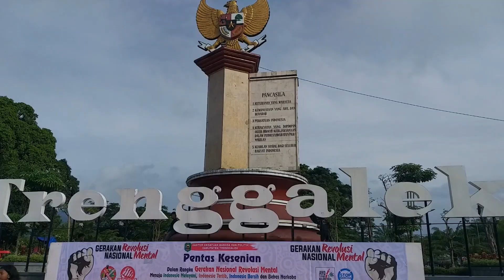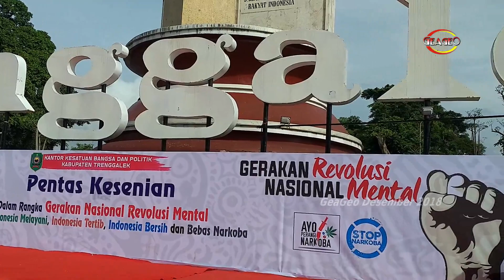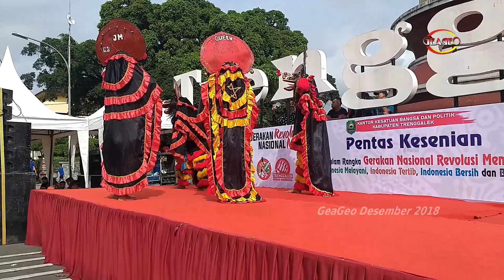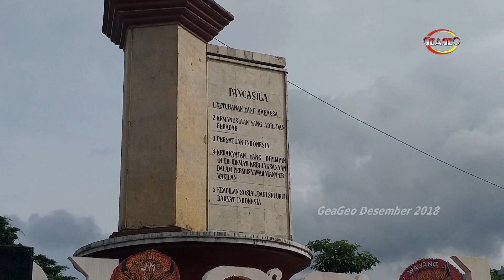Pagelaran Jaranan Cantik Live Alon - Alon Trenggalek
Dalam Rangka Gerakan Nasional Revolusi mental 2018